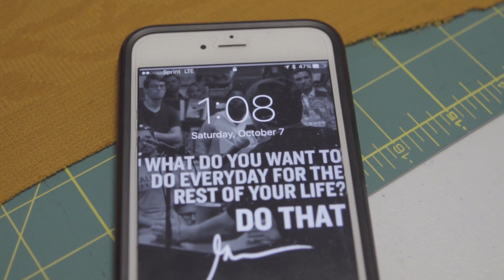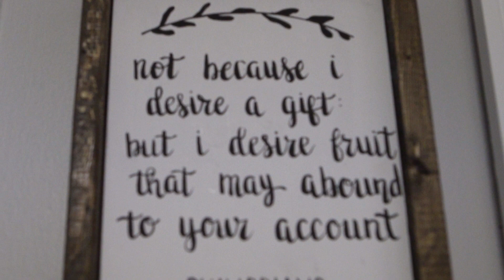Rachel Hazelip Presents Fruitful Bowtique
Rachel Hazelip, owner of talks a little about her business and what to expect from it. Please visit Fruitful Bowtique on social media!